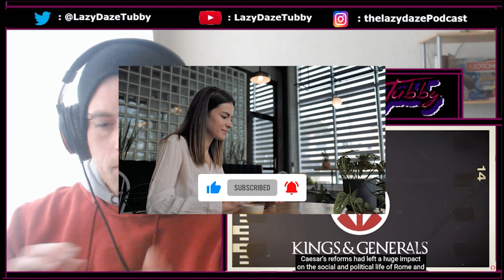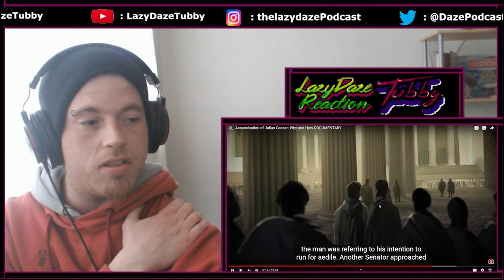HISTORY FAN REACTION Assassination of Julius Caesar: Why and How DOCUMENTARY - LAZYDAZE TUBBY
Hello and Welcome back to the Lazy Daze Tubby Channel! Today i will be doing some History reactions for you! we will be reacting to some Kings and Genrals, In this video, we have there content Assassination of Julius Caesar: Why and How DOCUMENTARY! i really enjoyed this and really enjoy the Conten Kings and Genrals makes so if you havent already please head over to thire page and show some love a link is below,

Or head over to my Joint channel with my Friends the LazyDaze Channel a link is below.